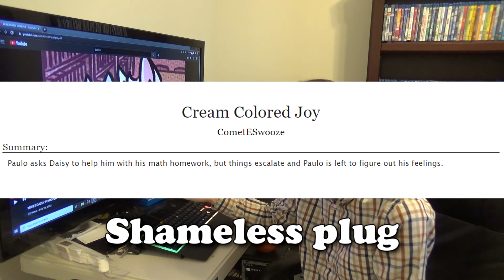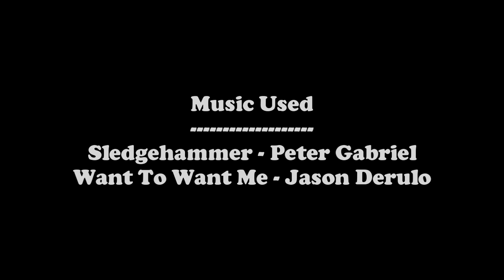In Defense of MikexDaisy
The most happening happening of our time.